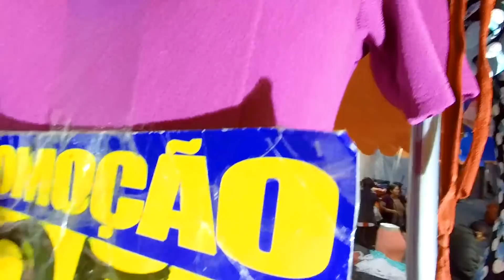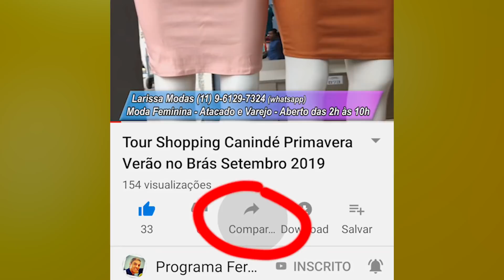Tour Feira de Rua 10 20 25 Elisa Whitaker Rodrigues Santos Brás SP Outubro 2019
Body e Blusinhas 10,00 - Conjunto Infantil 20,00 - Moda Evangélica 25,00 (5 Bancas). Feirinha de Madrugada geralmente nos horários de 2h às 6 da manhã.

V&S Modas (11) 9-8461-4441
Modas Feminina - Fabricação Própria - Atacado e Varejo
Rua Rodrigues dos Santos, esq. R. Henrique Dias - Banca
Entrega Ônibus a combinar
Das 02h às 6hs
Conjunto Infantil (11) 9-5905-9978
R. Rodrigues dos Santos, entre Ruas Henrique Dias e Elisa Whitaker - Brás - SP
Entrega Ônibus a partir de 10 peças
Das 1h às 6:30h
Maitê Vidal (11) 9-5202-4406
Rua Elisa Whitaker esq. Monsenhor João Andrade - Banca - Brás - SP
Entrega Ônibus a partir de 50 peças
Das 2h às 7h
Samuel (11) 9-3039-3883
R. Elisa Whitaker, Banca na altura do 160 - Brás - SP
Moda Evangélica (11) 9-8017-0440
Banca Esq. da R. Rodrigues dos Santos c/ R. Elisa Whitaker
Entrega Ônibus a partir de 10 peças - Correios a combinar